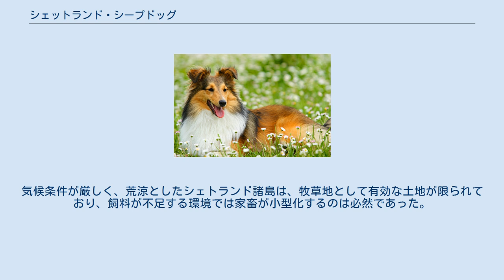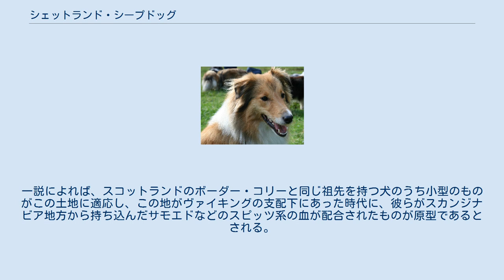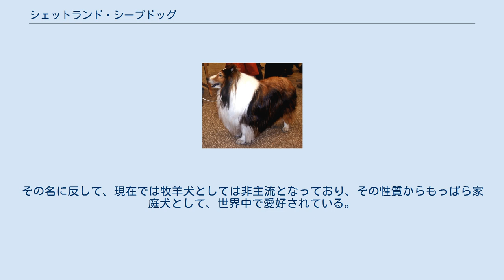シェットランド・シープドッグ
シェットランド・シープドッグ (Shetland Sheepdog) は、スコットランドのシェトランド諸島を原産地とする犬の品種のひとつ。
ラフ・コリーとよく似た外観を持つが、より小型である。
シェルティー(Sheltie) の愛称で呼ばれる。
 シェットランド・シープドッグ（左）とラフ・コリー（右） その歴史はきわめて古く、そのままスコットランドの牧羊犬の歴史に匹敵するもので、同じくスコットランド地方の牧羊犬であるラフ・コリーやボーダー・コリーとその起源を共有すると考えられている。
気候条件が厳しく、荒涼としたシェトランド諸島は、牧草地として有効な土地が限られており、飼料が不足する環境では家畜が小型化するのは必然であった。
その結果、羊(シェトランド・シープ)は、スコットランド産の半分の大きさとなっている。
シェットランド・シープドッグも環境に適応して小型化したか、あるいは小型の家畜に対応して小型化したと考えられている。
人口が少なく放牧地と農耕地を隔てる柵が少なかったこの島では、家畜の動きを管理する熟練の牧畜犬の存在が不可欠であった。
管理していた家畜は、羊だけでなく、牛、豚、ニワトリなど多岐にわたり、万能犬として重宝されていた。
一説によれば、スコットランドのボーダー・コリーと同じ祖先を持つ犬のうち小型のものがこの土地に適応し、この地がヴァイキングの支配下にあった時代に、彼らがスカンジナビア地方から持ち込んだサモエドなどのスピッツ系の血が配合されたものが原型であるとされる。
19世紀の終わり頃、イギリス海軍の艦隊が演習のためにこの島を訪れるようになると、これらの子犬が盛んにイギリス本土に持ち込まれるようになった。
この犬がイギリスに紹介された時には、スパニエルの影響を感じさせる犬であり、これにラフ・コリーなどを交配させながら大型化しないように作出されたものが現在のシェットランド・シープドッグである。
また、キング・チャールズ・スパニエルやポメラニアンの血が入っているとも考えられている。
当初はシェットランド・コリーという名称が一般化し、1909年にイギリスのケネルクラブがこの名称で公認するが、コリーのブリーダー団体からの抗議を受け、数年後に現在の名称に変更された。
その名に反して、現在では牧羊犬としては非主流となっており、その性質からもっぱら家庭犬として、世界中で愛好されている。